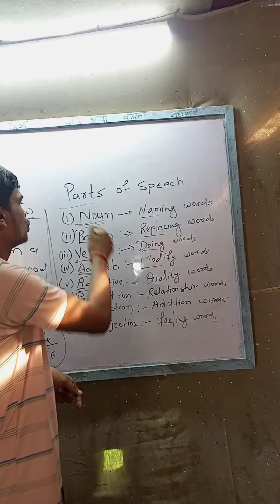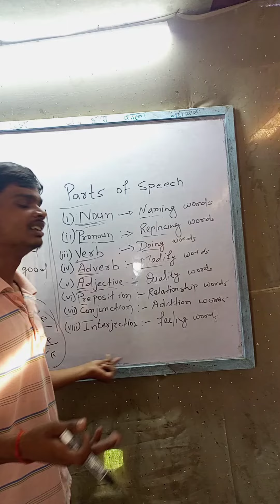Parts of Speech सीखें मजेदार ट्रिक से